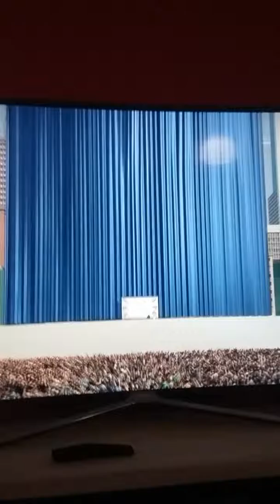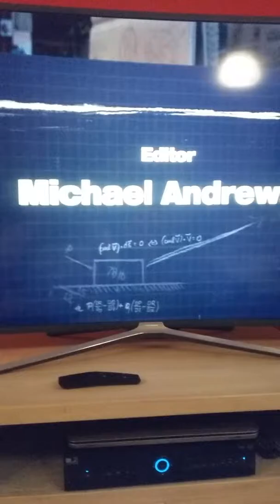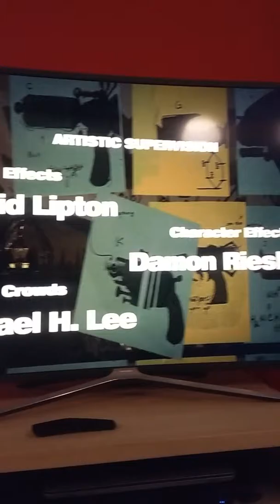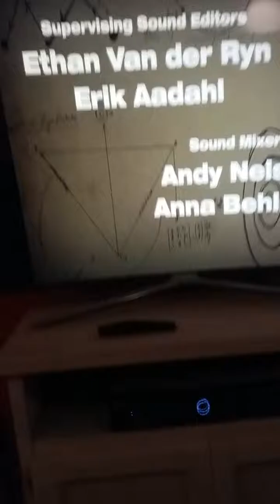MICHAEL JACKSON BAD